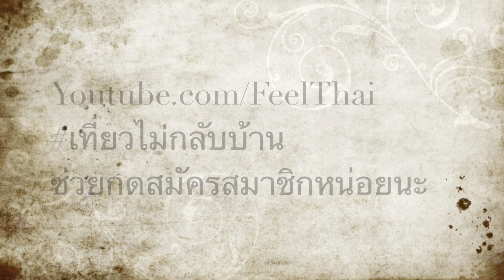กะหรี่ปั๊บเวียดนาม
กะหรี่ปั๊บเวียดนาม  หากินได้ตามข้างทางที่ซาปา เวียดนาม อร่อยดีครับ